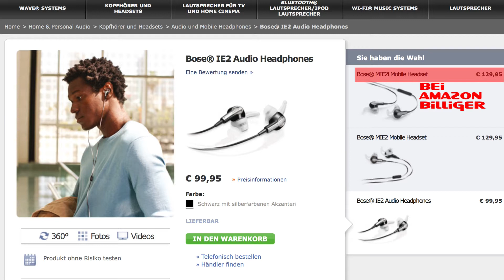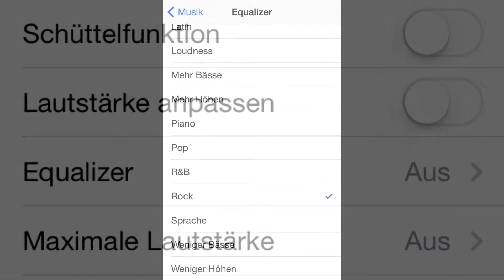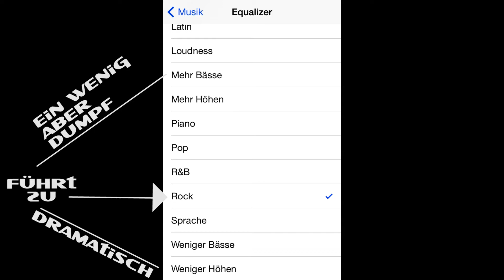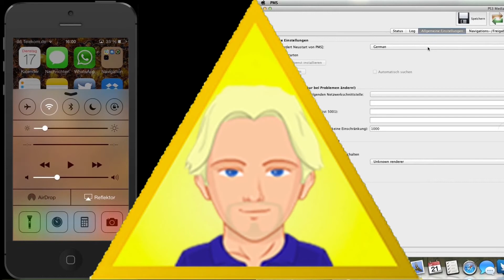Bose IE2 In-Ear Headphones Review [Deutsch/German]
Bose IE2 In-Ear Kopfhörer im ausführlichen Test
amazon-Links stehen unten in der Beschreibung!